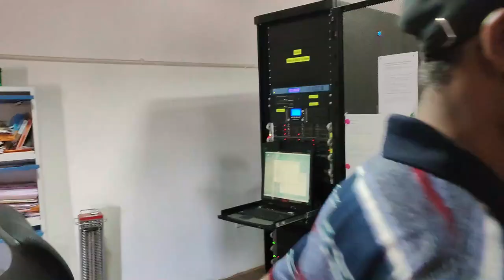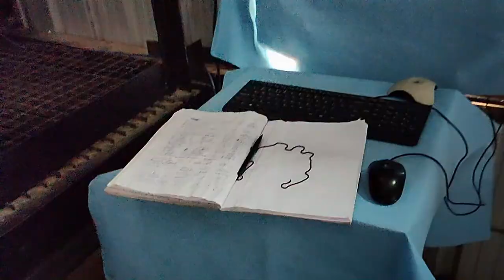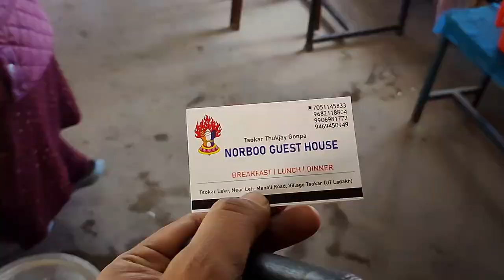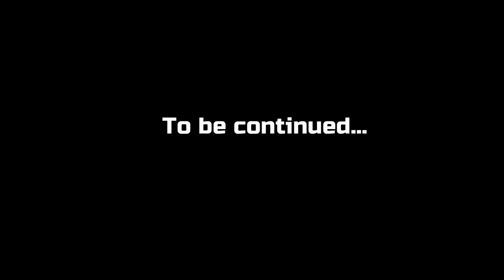Hanle থেকে ফেরার সময় যা হল, Kolkata to Ladakh, Ep16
Today is a return journey from Ladakh toward home. Enjoy the video.